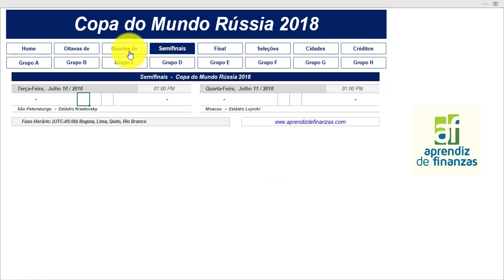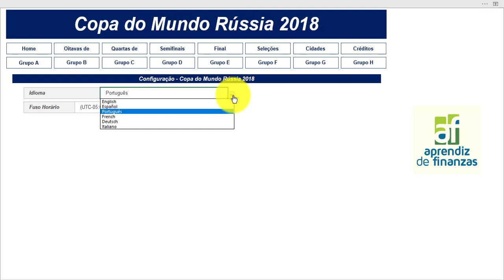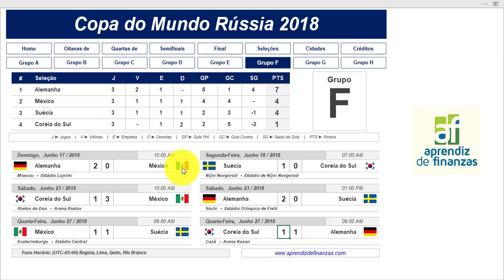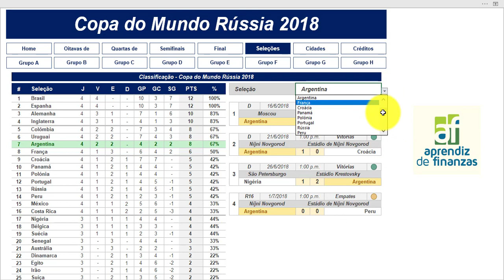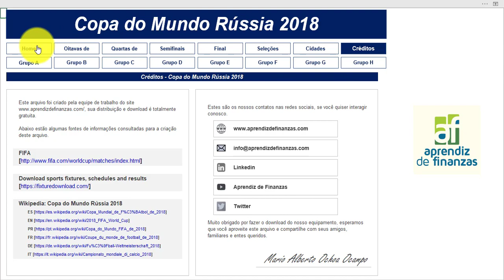Tabela Rússia 2018 MS Excel (Português)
Se você gostou desse vídeo, não se esqueça de compartilhá-lo.

Lembre-se também de fazer um comentário, assine o nosso canal e clique em Eu gosto disso.

Mario A. Ochoa Ocampo
Desenvolvimentos e Aplicações no Microsoft Excel
Aconselhamento e aulas presenciais / virtuais do Microsoft Excel
Medellín - Colômbia